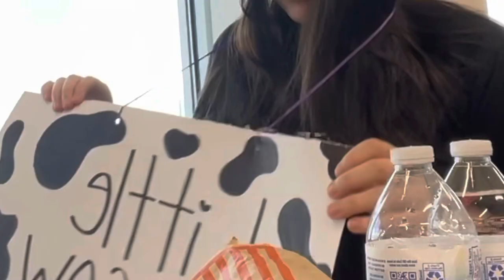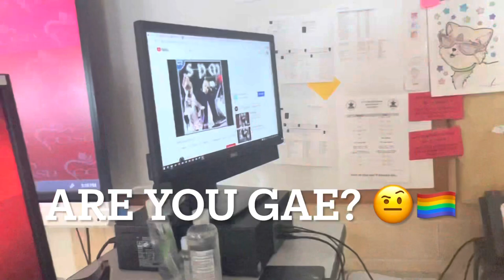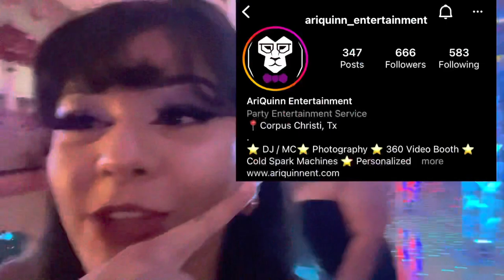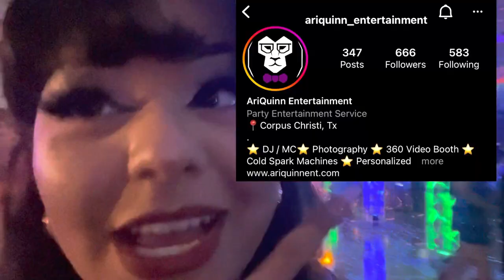Hoco Week Vlog! +Pep Rally +Hoco Dance +Dress Up Week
Check out the DJ’s Instagram!

I hope you enjoyed the video, PLEASE UNDERSTAND THAT ALL THE JOKES HERE ARE SATIRE AND AREN’T REAL.

✨Credits✨